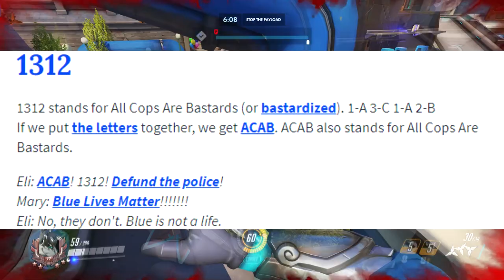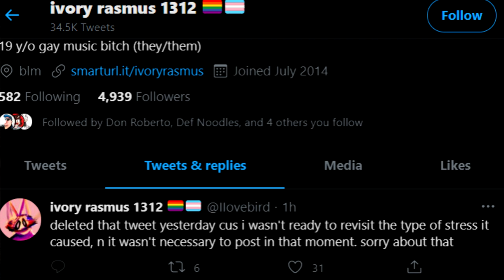Ivory Apologizes For Pyrocynical Tweet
An update to an update its updateception